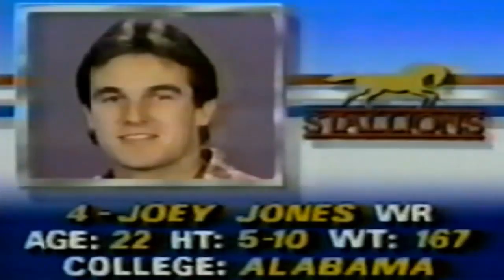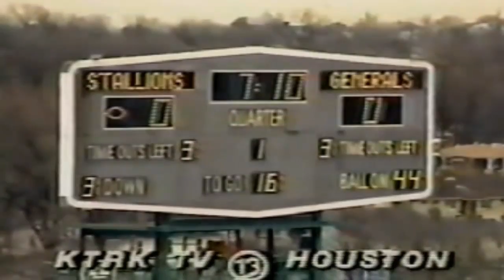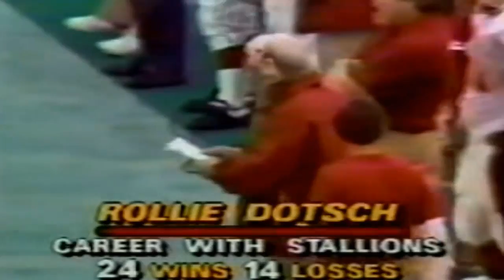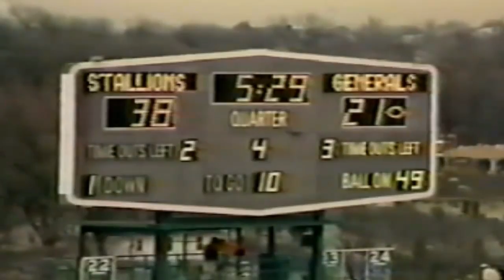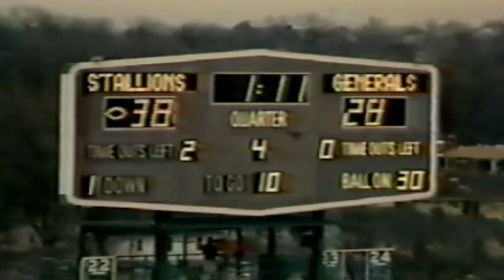Week 1 - 1985: NJ Generals vs Birmingham Stallions [Flutie's 1st Pro Game]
1985 Week 1 - Sunday, February 24, 1985
Attendance: 34,785,
TV: ABC

[Note: If you want to skip all the pregame analysis the game starts at the 8:25 minute mark]

Doug Flutie, fresh from Boston College where he set NCAA passing marks, looked anything but ready for the pro ranks as he misfired on his first nine passes, with two being intercepted. It wasn't until late in the third quarter that the $7 million QB collected his first completion, a 6-yard pass to Clarence Collins.

By then, Birmingham had built a 31-7 lead on their way to a 38-28 victory over New Jersey. Stallions quarterback finished 21-for-33 for 220 yards and three scores. He also ran nine times for 65 yards.

The game at Birmingham was tied 7-7 when Joe Cribbs scored from the 2 with 19 seconds left in the first half. The Stallions scored 17 straight points in the third period before Flutie found his stride. He wound up with 12 completions in 27 attempts for 189 yards and was picked off three times. He did hurl a pair of fourth-quarter touchdown passes.

In 1985 Trump went after one of the most sought after college football players that year. Doug Flutie was supposed to be the successor to then NJ Generals starting QB Brian Sipe but Sipe was traded a week before the Generals preseason game against Orlando thus Flutie was thrown into the fire without the benefit of having a mentor to guide him.

Some say it was Donald himself who ordered head coach Walt Michaels to trade Sipe and put Flutie as a starter in a marketing scheme to help sell tickets. Whether true or not despite a slow start and a broken collarbone, Flutie threw for 2,109 yards with 13 TDs and 14 picks and scrambled for 465 yards and six touchdowns, a decent first season considering the pressure he was under.

If you want to find out more about doug flutie new jersey generals, you can check out:

This video is about doug flutie new jersey generals valuable information but also try to cover the following subject:

-Doug fluties first pro game New Jersey generals in 1985
-doug flutie new jersey generals
-honest opinion Doug flutes usfl New Jersey generals 1985

So you would like to know more about doug flutie new jersey generals, I did too and here's the result.
doug flutie new jersey generals intrigued me so I did some research and created this YouTube video .